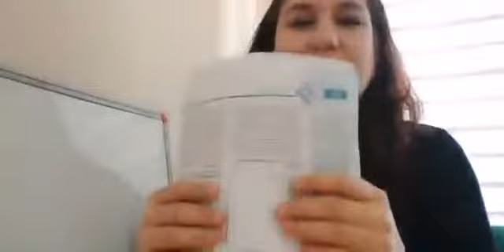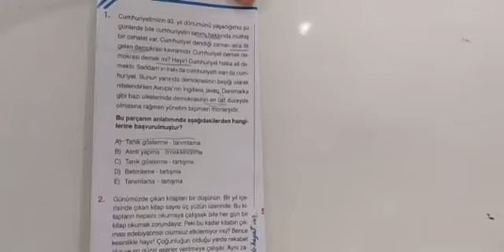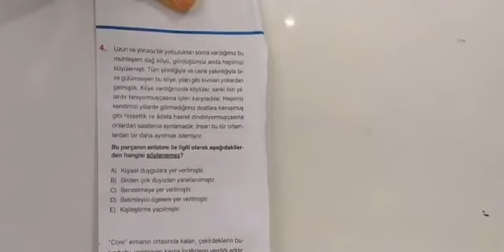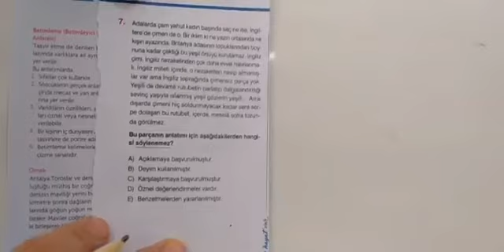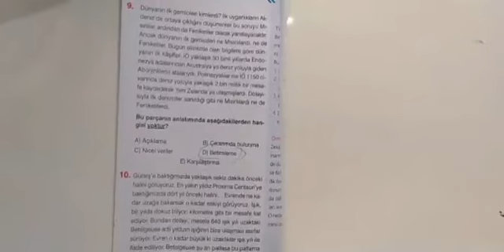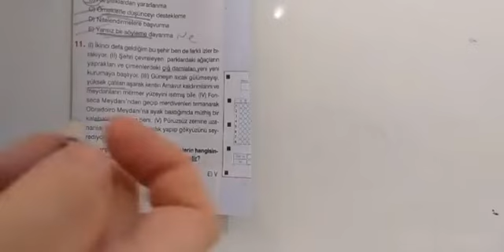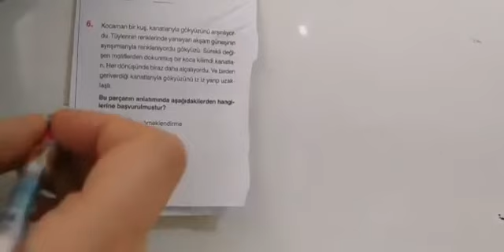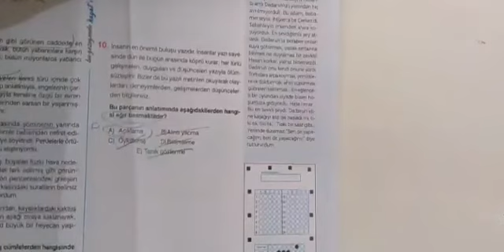Anlatım Biçimleri Konu Tekrarı 2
Güldeste Hoca ile Anlatım Biçimleri Konu Tekrarı